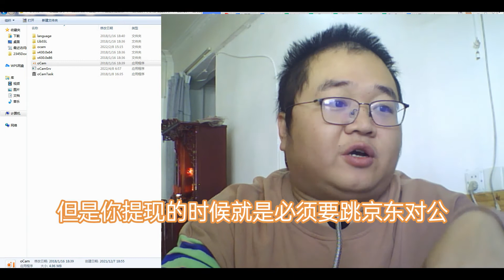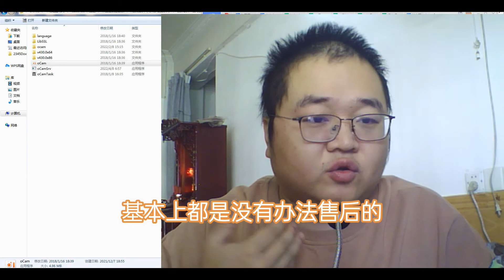为啥不给办对公 京东最近跳对公麻烦？